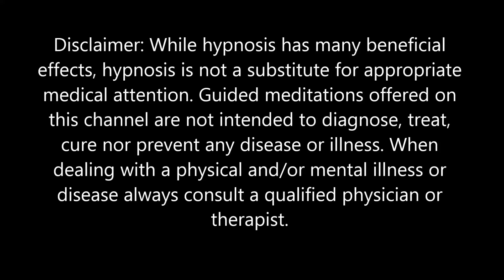Sleep Hypnosis For Meeting Your Future Self In A Lucid Dream (Time Capsule, Zen Garden Metaphor)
Are you seeking a profound understanding of your life's journey and a transformative way to connect with your future self through the realm of lucid dreams?

This unique guided meditation, merging the tranquillity of sleep hypnosis with the intriguing phenomena of lucid dreaming, is an ideal solution. This meditative journey is perfect for anyone aiming to engage in meaningful dialogue with their future self in a lucid dream, enriching their insights about personal growth and their future path.

As you immerse yourself in this guided sleep hypnosis, you'll embark on a serene journey through a Zen garden. The harmonious rustle of leaves, the rhythmic movements of koi in a pond, and the comforting warmth of sunlight will help you to release worries and ease into a state of deep relaxation. You'll then visualize a unique time capsule, a message from your future self, guiding you towards lucid dreaming, enhancing your consciousness in the dream state.

With this meditation as your guide, you'll familiarize yourself with the MILD technique for lucid dreaming. In this process, you will become an active participant within your dreams, initiating enlightening encounters with your future self. As you drift into a deep and restful sleep, the power of sleep hypnosis reinforces these connections, enabling lucid dreams that echo with wisdom and positive affirmations.

Whether you're new to the world of guided sleep hypnosis or an experienced practitioner, this transformative sleep meditation is designed to help you establish a profound connection with your future self through lucid dreaming.

This guided sleep hypnosis also includes a powerful segment transitioning you into a state of gratitude. By elevating your vibrational energy, this practice aids in releasing any potential blockades obstructing the insightful guidance from your future self's journey within lucid dreams.

As you navigate your exploration in the serene Zen garden, you'll find solace in the soothing sounds of nature around you. Each passing moment deepens your relaxation and peace, preparing you for the journey into lucid dreaming and encounters with your future self.

By the conclusion of this guided sleep hypnosis, you'll awaken with a profound sense of peace, relaxation, and a newfound wisdom gained from your lucid dreams. With the guidance of your future self, you'll be equipped to navigate your life's journey with a deeper understanding and enriched perspective.

Don't delay this unique journey of self-discovery. Start experiencing the incredible power of lucid dreaming through this guided sleep hypnosis today, and embark on your path of personal growth!
- Joe T.

Music, Words and Vocals Produced By Joe T.